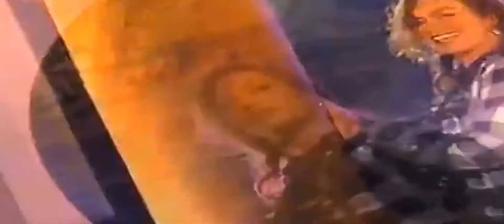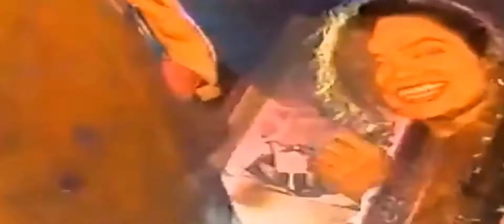Nazan Şoray - Gözüm kara 1994 (orijinal video, logosuz)